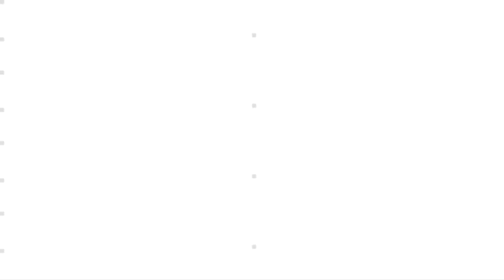Fight Night Berlin: Gegard Mousasi Pre-fight Interview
Gegard Mousasi talks about his bout against Mark Munoz at Fight Night Berlin and how his training camp went in preparation for the fight.